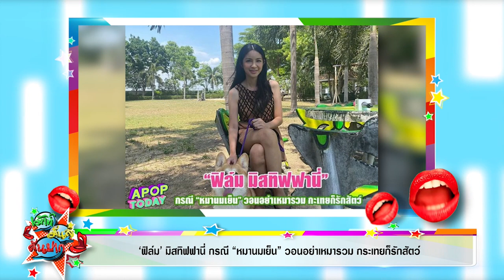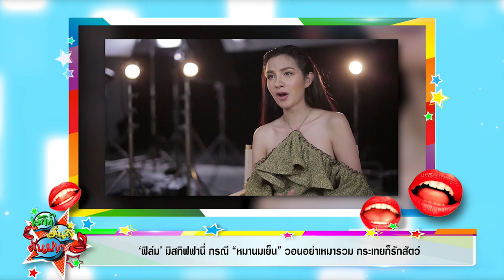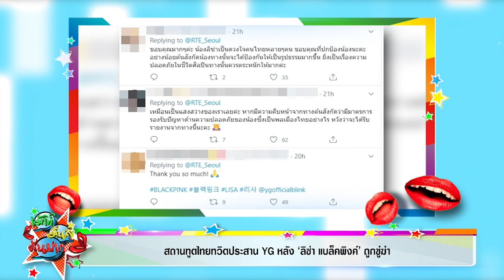ศาลสั่งจำคุก 6 เดือน "กะเทยตีหมา" และให้สิ้นสภาพการเลี้ยงดูสัตว์| เม้าท์มันส์คันปาก 08/5/63